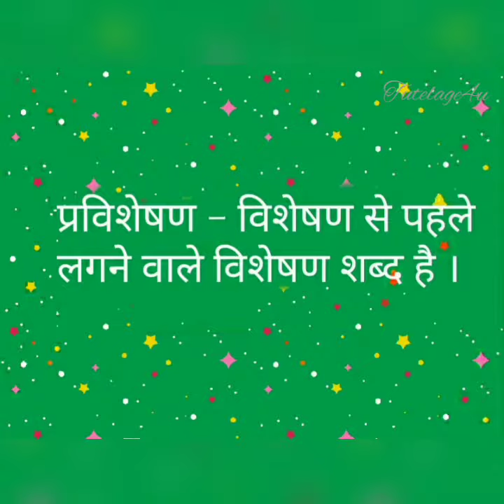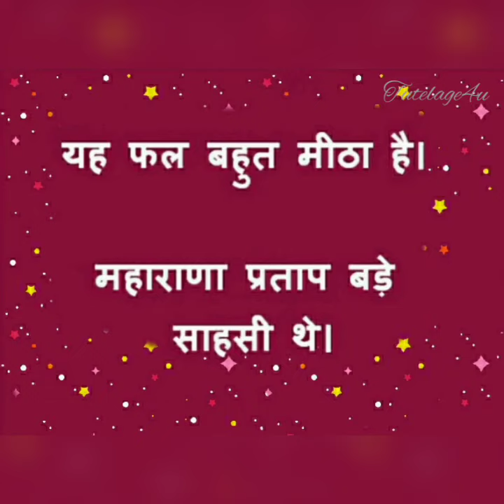Tutelage4U Learn-Hindi- pravisheshan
Learn-Hindi-Pravisheshan.
Grammar topic . NCERT CLASS 6,7